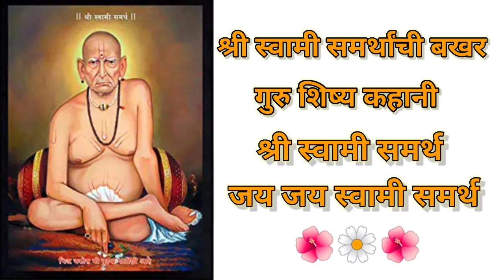स्वामी समर्थांची बखर गुरु शिष्य कहानी श्री स्वामी समर्थ जय जय स्वामी समर्थ🙏🙏🌺🌺